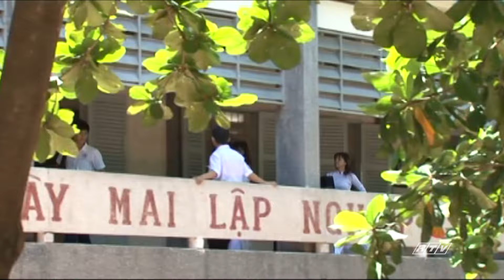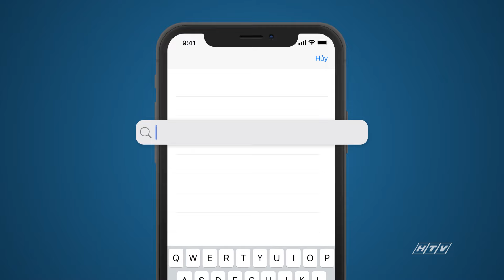Hương Vị Ô Mai - Tập 22 | HTVC Phim Truyện Việt Nam 2024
Hương Vị Ô Mai (Tập 23) vào lúc 10g30 AM Việt Nam ngày 10/09/2024
Bộ phim về Ðăng Phan - cậu học trò 16 tuổi thông minh, giỏi võ, tốt bụng nhưng cũng rất bướng bỉnh. Ðăng Phan có dịp làm quen với Uyên Uyên, một cô gái dễ thương, năng động nhưng mồ côi mẹ từ nhỏ. Cả hai như cặp oan gia suốt ngày phải chạm mặt nhau với đủ chuyện ở trường học. Nhưng sau những hiểu lầm, Uyên Uyên dần bị thu hút bởi tính cách đáng yêu của cậu bạn điển trai này. Sau đó cả hai hiểu nhau hơn và trở thành bạn thân.
Bộ phim với sự tham gia của các diễn viên: Huỳnh Anh, Việt Huê, Thanh Trúc, Trúc Phạm, Ngọc Tú, Mỹ Phương, Ðức Thịnh, Hương Giang, Tấn Vinh,…
✅ Web / Wap mobile :
► Smart TV /STB : Tải HTVC for Android TV